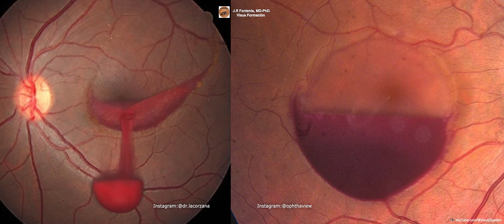Hemorragia Macular en forma de quilla de barco.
🔷Hemorragia Macular🔷
🔷Boat-shaped Haemorrhage🔷
👁 YouTube.com/@VisualSystem